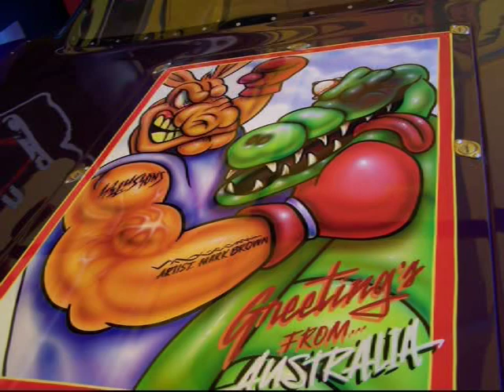Pro Mod Pictures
Pro Mod pictures I took at Bristol and Englishtown